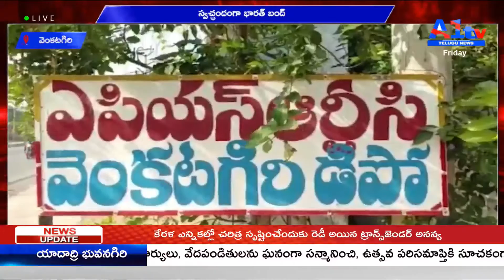వెంకటగిరి స్వచ్ఛందంగా భారత్ బంద్ || A1TV TELUGU